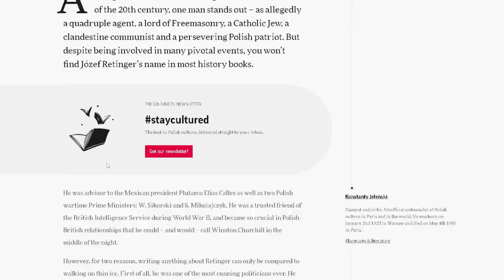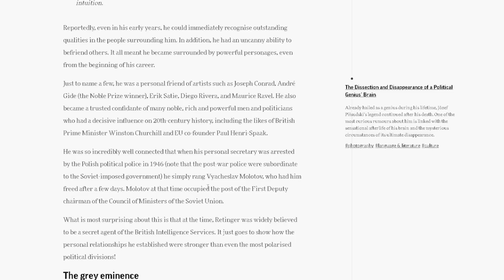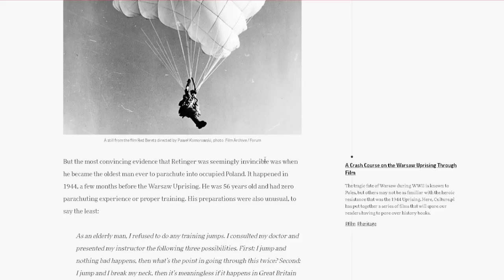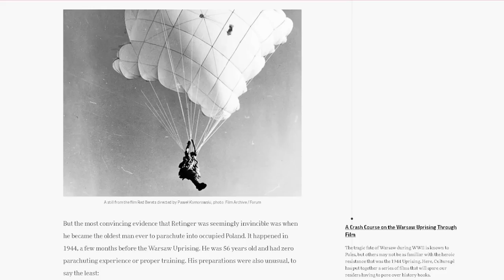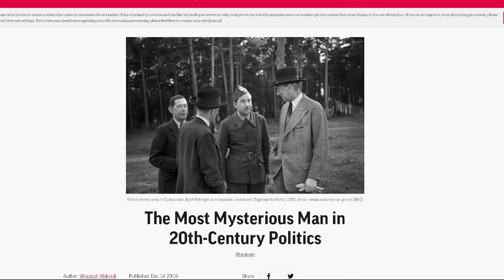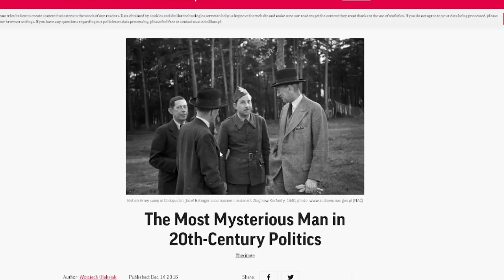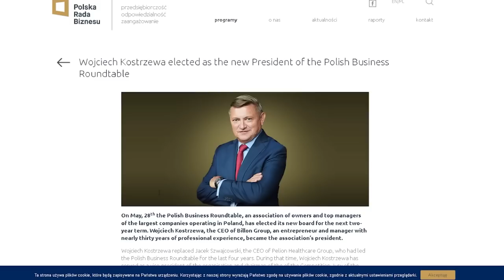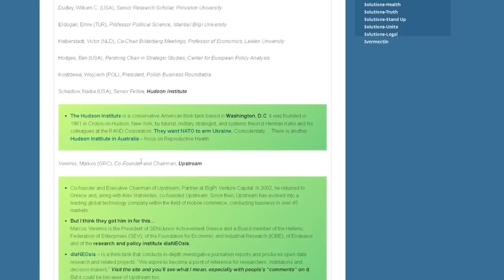Grupa Bilderberg 2022 Józef Retinger Najbardziej tajemniczy człowiek w polityce XX wieku 1080p 6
Jeśli to oglądasz, prawdopodobnie wiesz o niesławnej Grupie Bilderberg. Co roku najbogatsi i najpotężniejsi ludzie na świecie spotykają się, aby dyskutować o globalnej polityce i gospodarce. To tajne spotkanie odbędzie się w tym roku w Waszyngtonie, a agenda jest jak zwykle kontrowersyjna...
George Soros, Bill Gates i inni członkowie Grupy Bilderberg planują zdecydować o losie ludzkości!
W tym filmie opowiem wam także o najbardziej tajemniczym człowieku XX-wiecznej polityki, człowieku, który miał swój udział w tworzeniu Organizacji Narodów Zjednoczonych, Europejskiej Wspólnoty Węgla i Stali oraz NATO.
Józef Retinger był polskim dyplomatą, guru PR i zakulisowym maklerem władzy w Unii Europejskiej.
 Retinger olśnił współczesnych i od tamtej pory stanowi zagadkę dla historyków. Był wpływową postacią narodzin Unii Europejskiej, a także doradcą Winstona Churchilla i papieża Piusa XII meksykańskiego prezydenta Plutarco Eliasa Callesa oraz dwóch polskich premierów w czasie wojny: W. Sikorskiego i S. Mikołajczyka.
Retinger zaangażował się w politykę europejską po I wojnie światowej, kiedy pomógł przekonać brytyjskiego premiera Davida Lloyda George'a do udziału w paryskiej konferencji pokojowej w 1919 roku. Przypisuje mu się również przekonanie prezydenta USA Woodrowa Wilsona do wzięcia udziału w konferencji, po której Polska uzyskała niepodległość.
Nigdy o nim nie słyszeliście, ale my teraz odkrywamy te zakryte kartki historii, był najbardziej tajemniczą szarą eminencją polityki XX wieku.